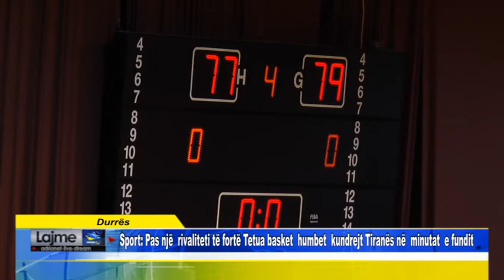Sport Pas një rivaliteti të fortë Tetua basket humbet kundrejt Tiranës në minutat e fundit